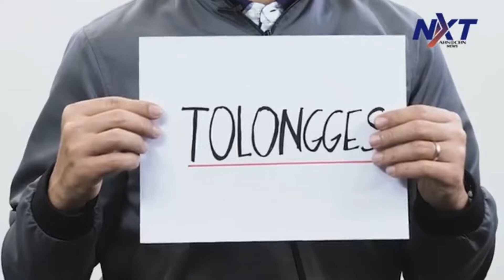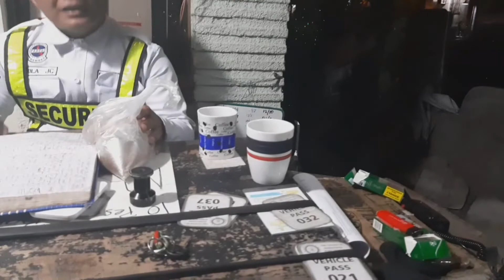TOLONGES sa MAMIHAN + malupet na guard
pares is a very very famous Philippine street food.